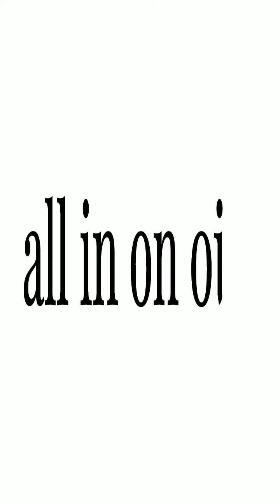Video at convention with one of the doTERRA Owner's Gregory Cook, regarding India opening soon!!!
doTERRA's 2021 Evolve Convention, Sept 8-11, 2021, and was fantastic! We went in person, with over 8000 other people (normally there are 38,000 in attendance). I had the profound privilege and opportunity to meet up with Greg Cook, one of doTERRA's founding executives, who is in charge of new markets!!

Time to get involved now, if you have been waiting! People now more than ever are looking for natural health solutions as well as a way to earn some income.

We invite you to join us in a Revolution of natural solutions!  We are part of the #1 Essential Oil Company in the World, in 52 countries, with the purest, potent, and effective oils in the market.

Becky & Larry Raney
doTERRA Wellness Advocates & Global Leaders #500939
my.doTERRA.com/AllinOnOils
USA, India, Dubai, Nepal & Africa
Certified Aromatouch Technicians
Certified Essential Oil Specialist
Certified doTERRA Sales Pro